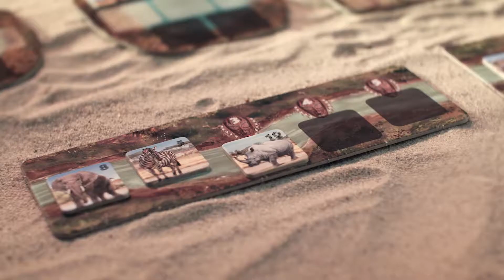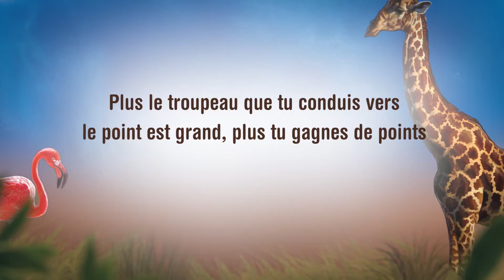Okavango - Demo video (FR)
Vidéo démo du jeu Okavango !
Découvre en quelques instants les règles principales du jeu Okavango : mets-toi dans la peau d'un ranger et conduis tes troupeaux d'animaux vers les trous d'eau pour gagner des points. Mais attention à bien respecter les règles pour qu'ils puissent s'abreuver. Le ranger avec le plus de points remporte la partie !